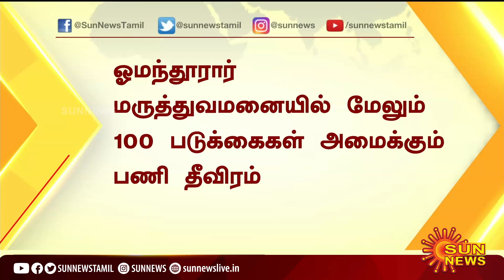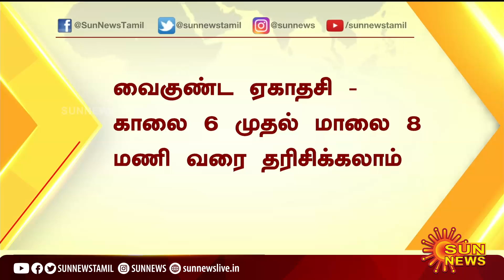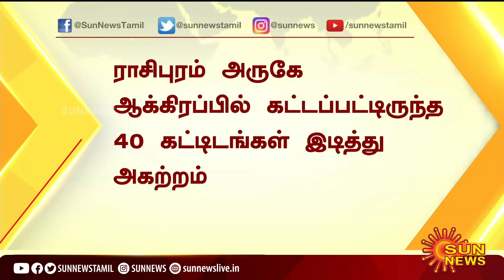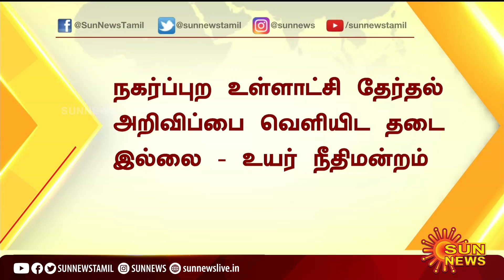இன்றைய நாளின் 100 விறுவிறு செய்திகள் | Non Stop 100 News | 06.01.2022